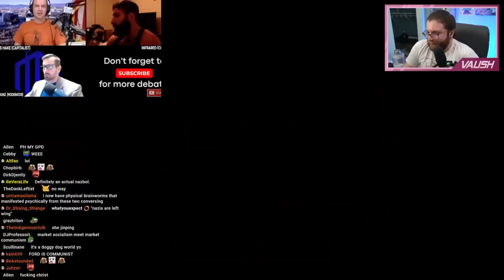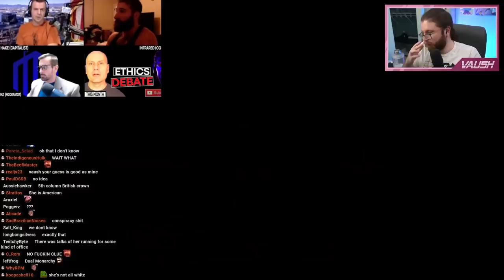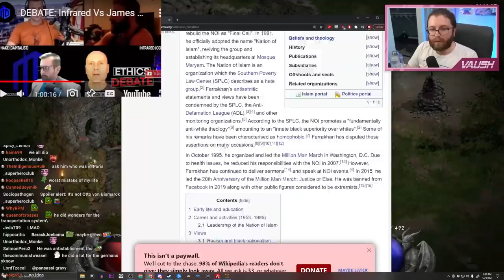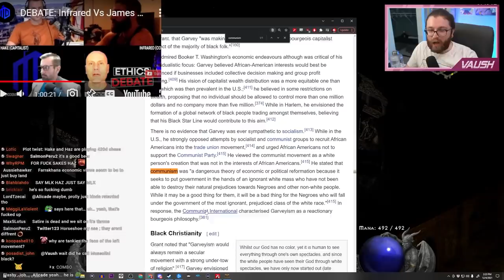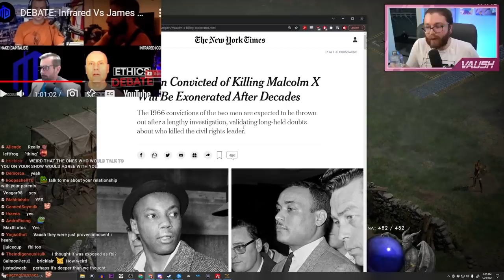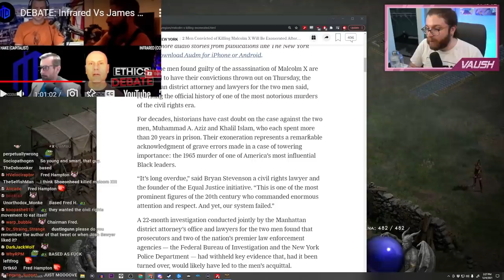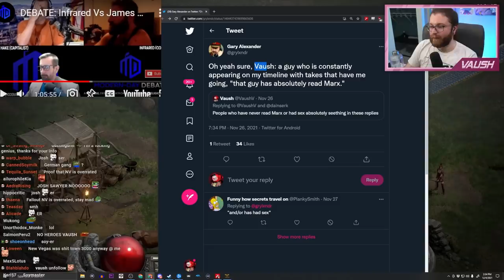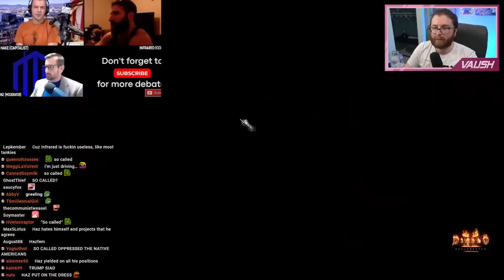HAZ WAS TURNED INTO A WOMAN IN THIS DEBATE | Experiencing The Mindbending Infrared/Hake Meme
🌟 Other Socials 🌟

⏱Timestamps!

0:00 Intro & Infrared’s Opening Statement
6:43 Hake’s Opening Statement
14:50 Infrared Rebuttal
21:03 Why I Don’t Debate Much Anymore
26:53 Comunism For Conservatives
32:40 Wink Wink Wink
37:00 American Communists
45:00 Debating Hake
50:33 Socialism For the Rich
55:00 Haz is Gonna Say the Wrong Thing
1:01:55 Okay 1 Point for Haz
1:08:10 BUT WHAT ABOUT GOD???
1:17:50 The Female Version of Logic
1:24:40 Hong Kong
1:30:15 Lying in History
1:42:54 Hake Being Cringe Again
1:49:40 Haz Being REALLY CRINGE
1:53:13 Congrats If You Made it This Far
1:54:20 Reading Superchats
2:02:09 “I Think Hake is Winning This Debate”
2:08:33 Slavery
2:31:44 Final Thoughts